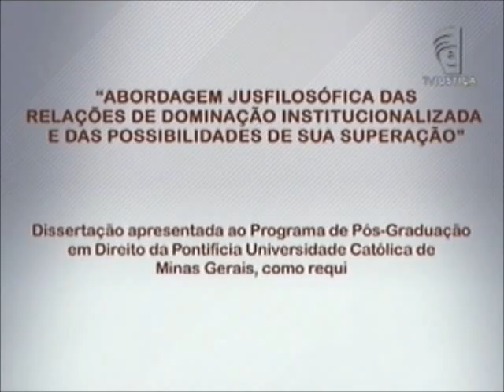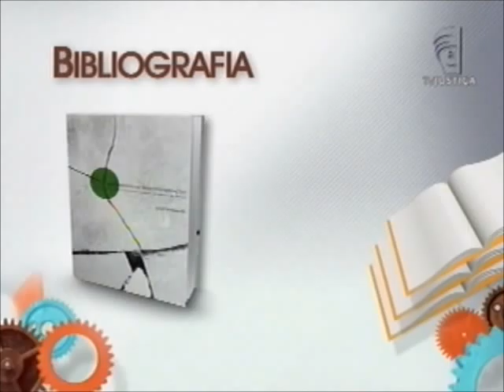Academia - Jusfilosofia (11/11/12)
A dissertação "Abordagem jusfilosófica das relações de dominação institucionalizada e das possibilidades de sua superação" do mestre em Direito, Zuenir de Oliveira Neves, é debatida no programa Academia desta semana. O estudo foi apresentado ao programa de pós-graduação em direito da Pontifícia Universidade Católica de Minas Gerais, como requisito parcial para obtenção do título de mestre em direito.